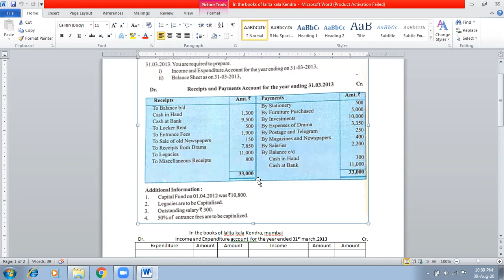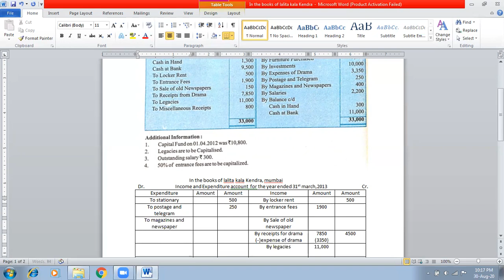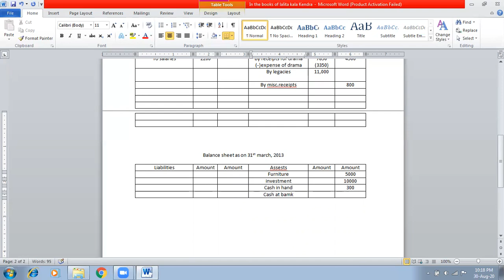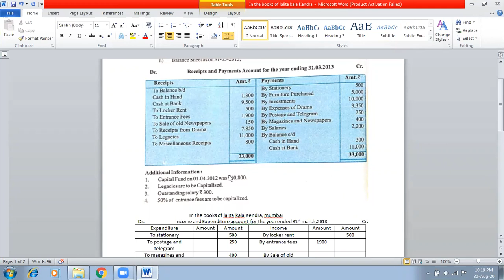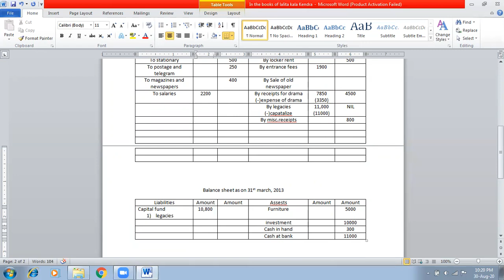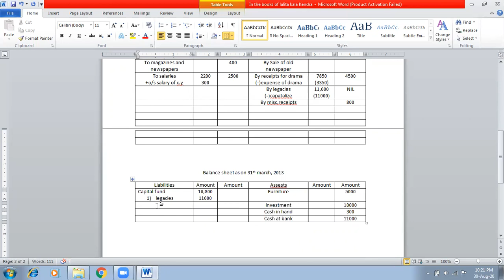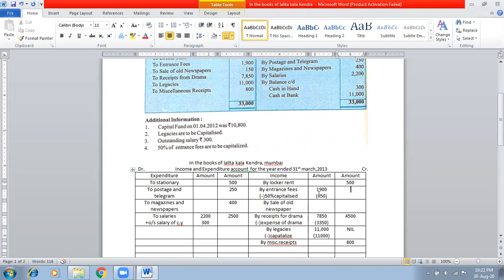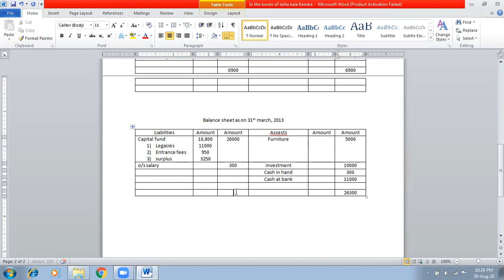Npo problem with solution part 2